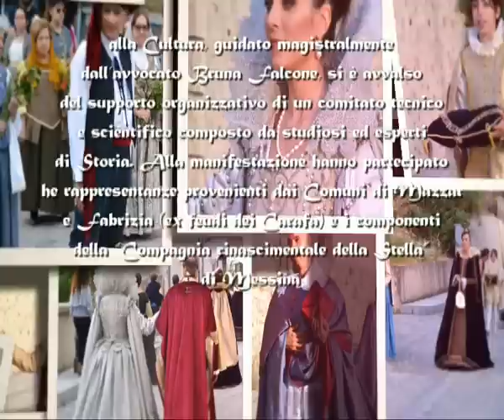TELEMIA_Corteo Storico Carafa Roccella 2016